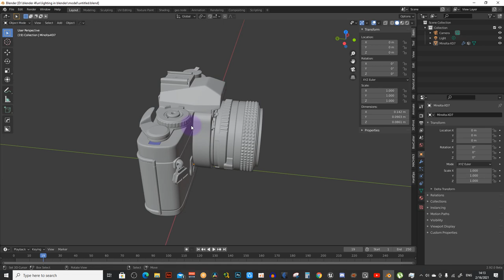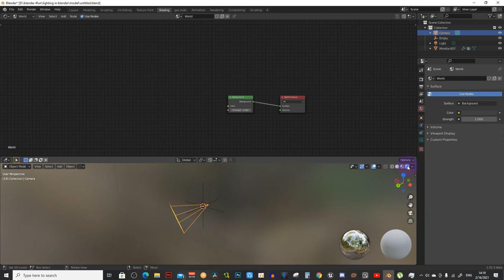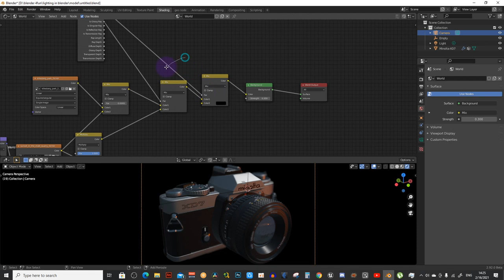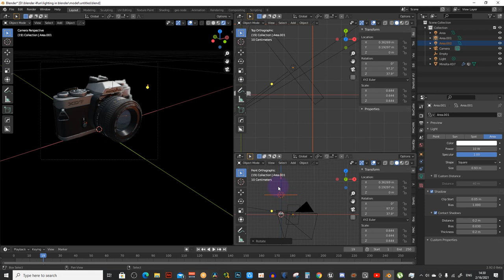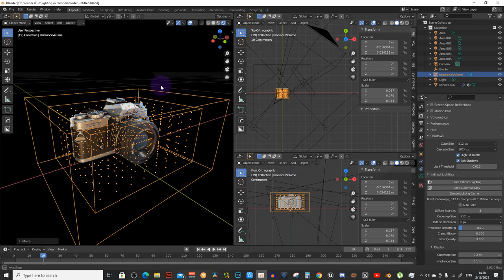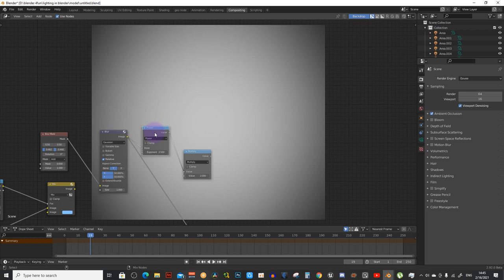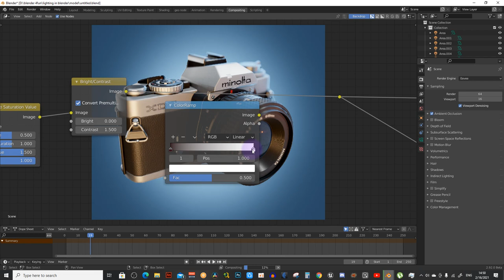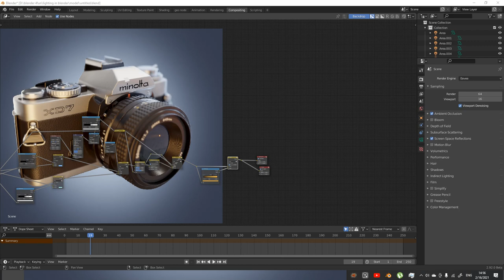الإضاءة و الكمبوزيتنج في بلندر lighting in blender TOTORIAL